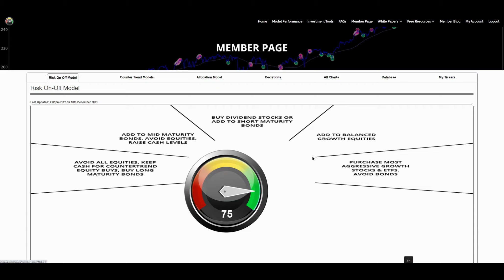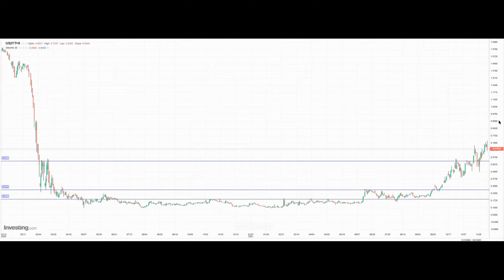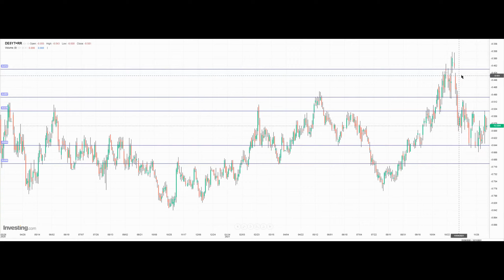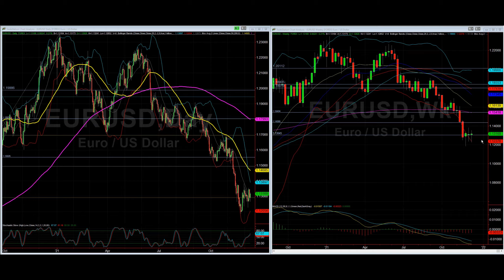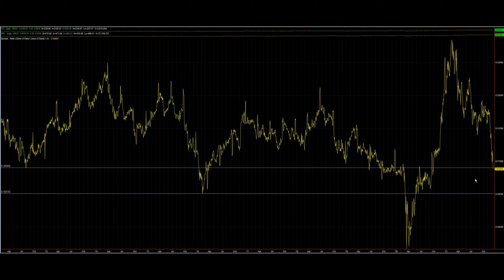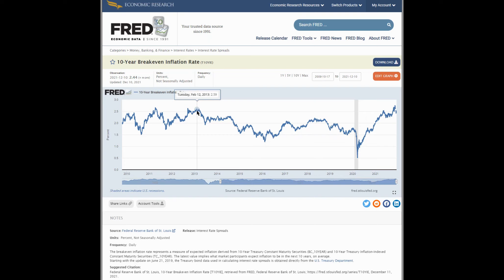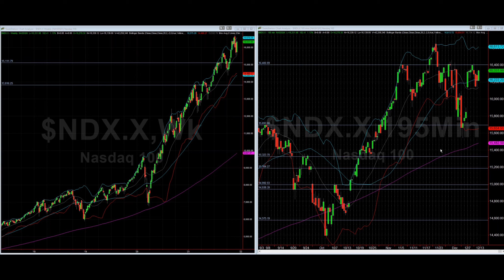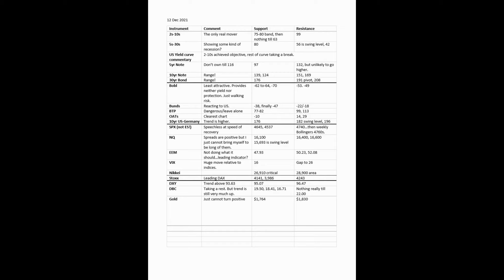The US is an Island 12Dec2021